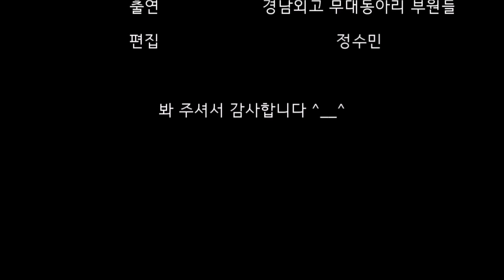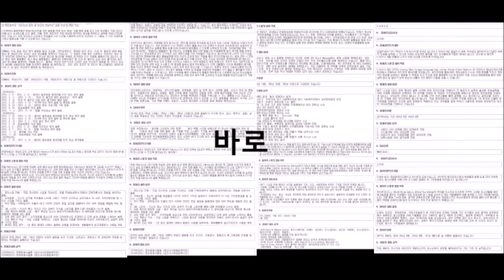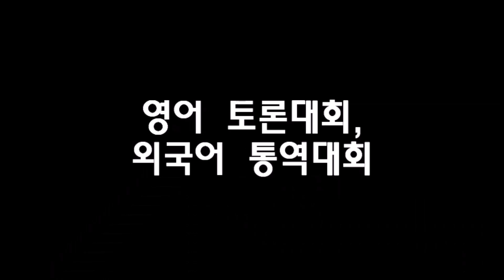2017 경남외고 동아리소개영상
경남외국어고등학교 학교홍보영상 - 동아리 소개 (무대동아리, 자율동아리, 창체동아리)